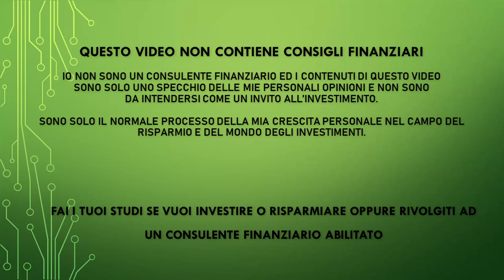Aggiornamento mercati - Buonanotte Mercati seconda puntata del 2022